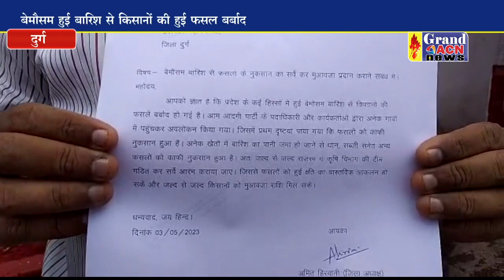बेमौसम बारिश से फसलों के हुए नुकसान का सर्वे की मांग